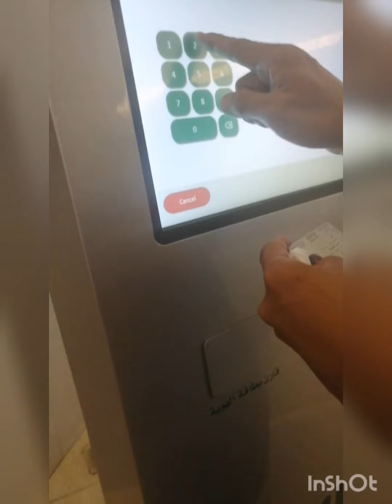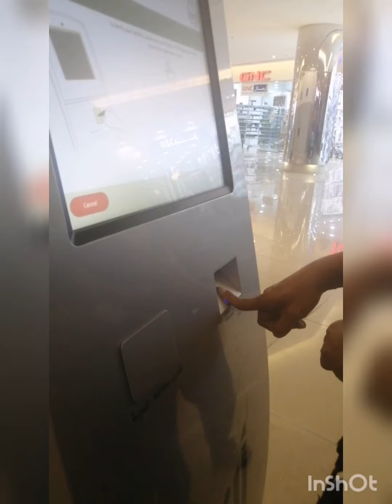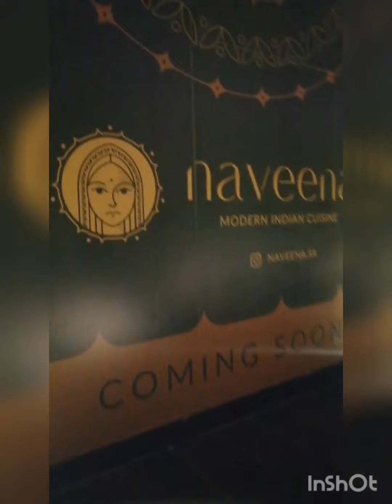Day of ni indaylee Gala is real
Just for fun no one hurts for this vedio..